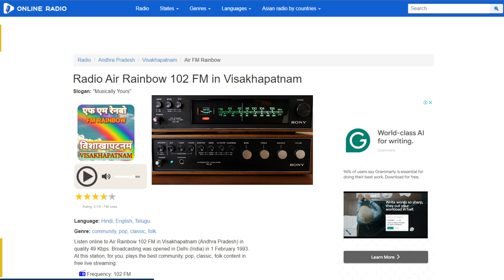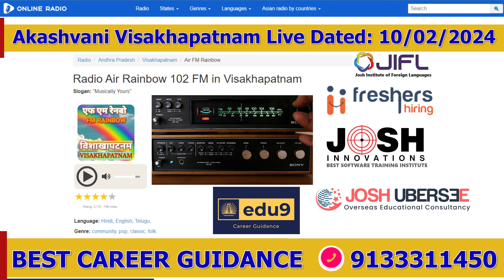Check out My Yuva Vani Career Guidance Podcast on All India Radio, Visakhapatnam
Get valuable Career Guidance from my podcast on Yuva Vani, aired on All India Radio in Visakhapatnam. Tune in for tips, advice, and inspiration to help you navigate your professional journey and achieve your goals. Don't miss out on this opportunity to enhance your career!